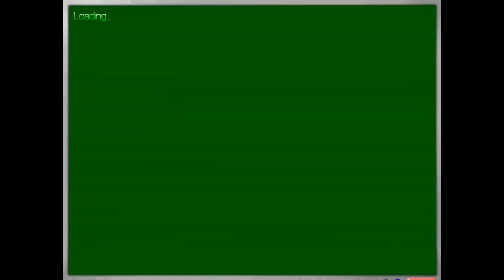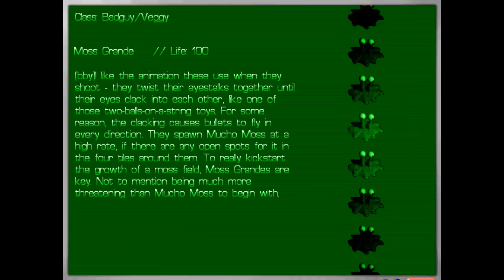Let's Play - Dr. Lunatic Supreme with Cheese - Part 1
This game was made by hamumu software.

The Evil Dr. Lunatic is removing brains from zombies and putting them into more zombies to create super zombies. Only Bouphra can stop him, but must first find the 4 lunacy keys dr lunatic gave to his poker buddies.

Sounds odd? it is! I remember playing a beta of this game years ago on my fail pc! It only had the 4 worlds, but now it has 80+ more! I brought the game because I love indie devs, and what they can do with a simple engine.

If you wan't to buy this game (even though you just watched my video) you can go to their official website! search hamumu software and it should be in the games section. $30 is pricy, but you're getting a game worth it. IMO anyway! XD